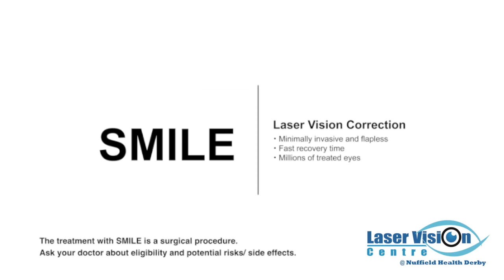Laser eye surgery at Nuffield Health Derby